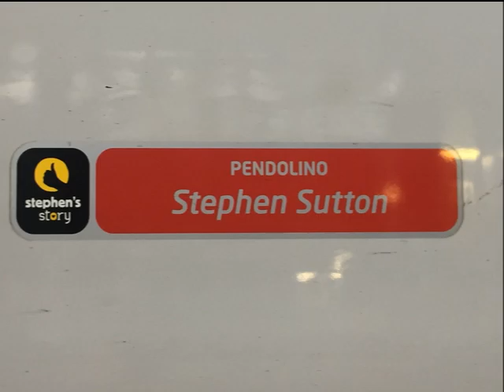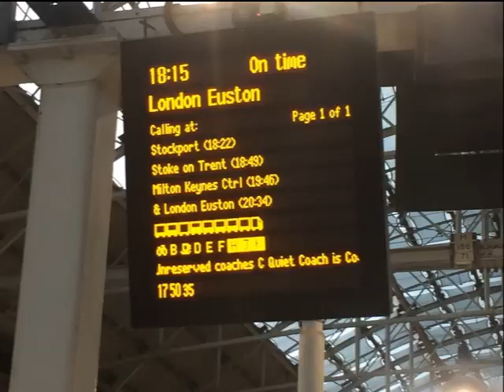Day out to Manchester Saturday 19th October 2019